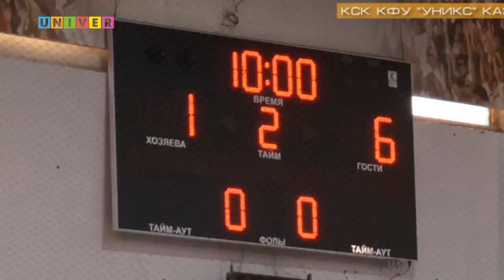Неделя спорта Vol.87 от 22.01.2019